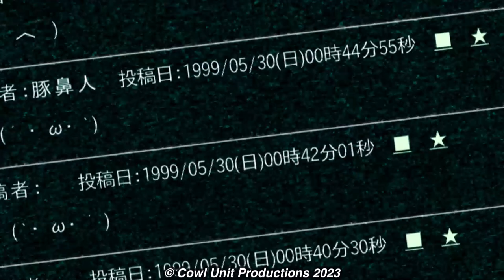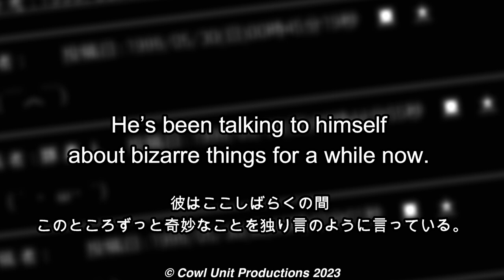Kisaragi Station - The Station in Nowhere Land (Mini-Documentary)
Welp, the last video for the Halloween season is finally out. This time, were going into the story of the 2chan urban legend of Kisaragi Station. A simple retelling of it recreated in Rolling Line. Hope y'all enjoy.